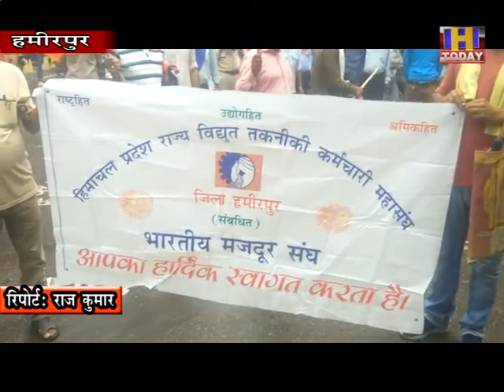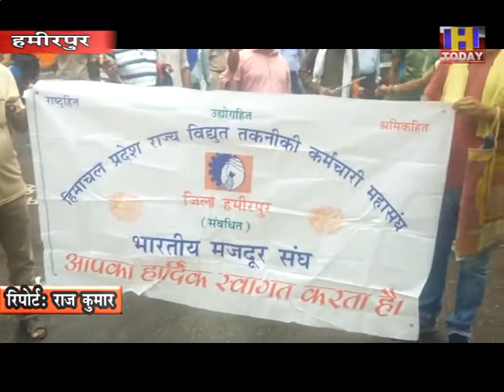25 july 17 BMS के कर्मियों ने मांगों को लेकर DCके माध्यम से PM व राज्यमंत्री को ज्ञापन भेजा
भारतीय मजदूर संघ के राष्टव्यापी अभियान के अंतर्गत हमीरपुर में विद्युतएपरिवहन एवं निजी परिवहन महासंघ ने जिला प्रशासन के माध्यम से प्रधानमंत्री व केन्द्रीय वित्त राज्यमंत्री अनुराग ठाकुर को ज्ञापन भेज कर अपनी मांगो से अवगत करवाया । भारतीय मजदूर संघ के जिलाध्यक्ष तिलकराज शर्मा की अगुवाई में तीनों संघों के पदाधिकारियों ने भाग लिया और प्रदर्शन किया । गौरतलब है कि भारतीय मजदूर संघ 24 जुलाई से 30 जुलाई तक सरकार जगाओ सप्ताह का आयोजन कर अपनी मांगो को लेकर विरोध प्रदर्शन कर रही है ।